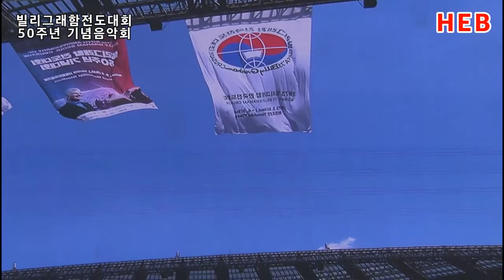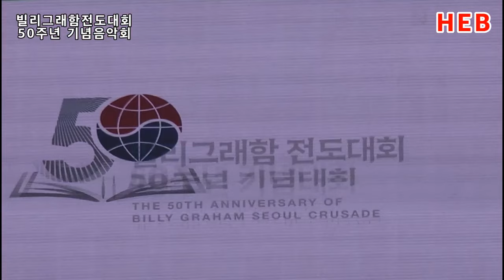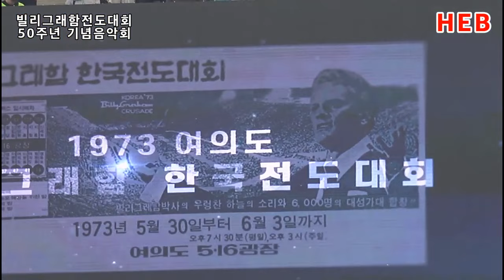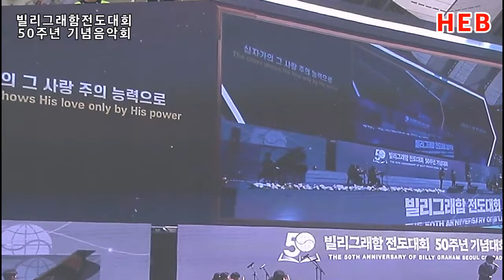HEB방송 -(현장중계)빌리그래함 전도대회 50주년 기념음악회(서울월드컵경기장/230603)